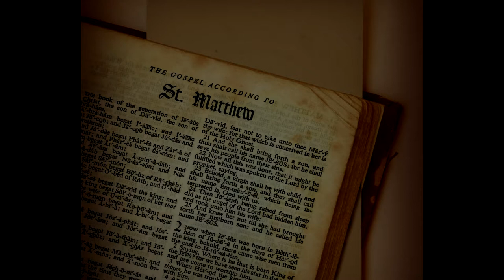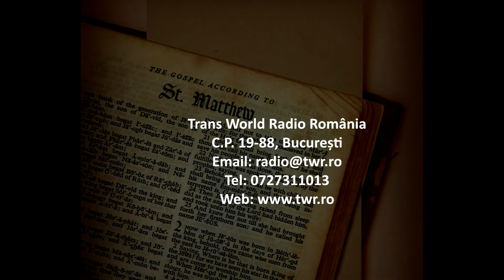Itinerar Biblic Ep 0065 Matei Cap 10